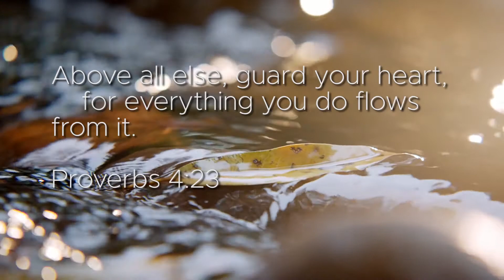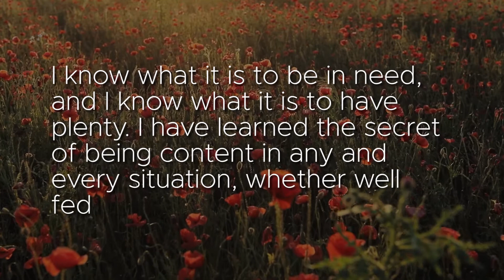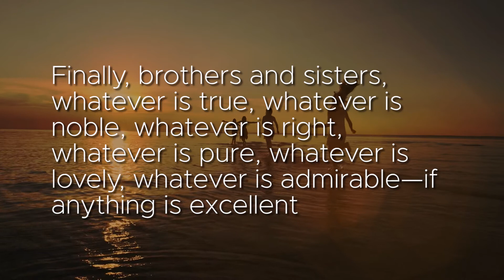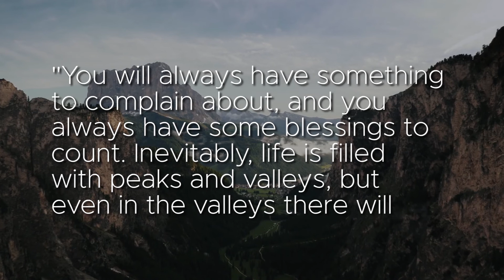Echo Ministries - Change Your Heart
1. With everything going on today, have you done a good job guarding your heart?
2. Are you content in all situations? In what areas can you improve?
3. What is flowing out of you?